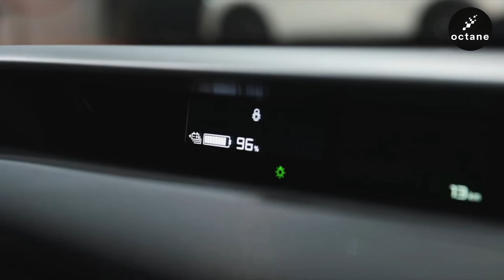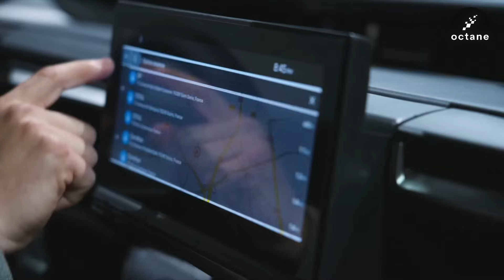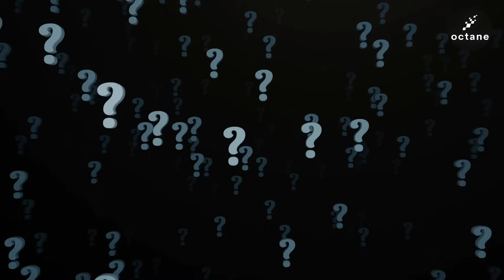News du 18/10/23 : Nouvelle Citroën C3 - 23 000€ mais...[OCTANE #42]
Aujourd'hui au programme :
Que vaut la Nouvelle Citroën e-C3 ?